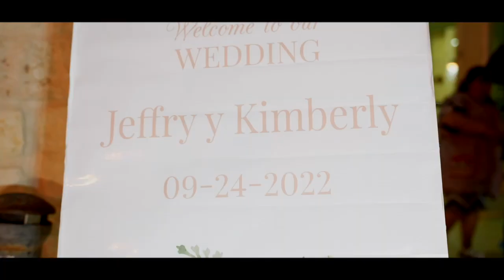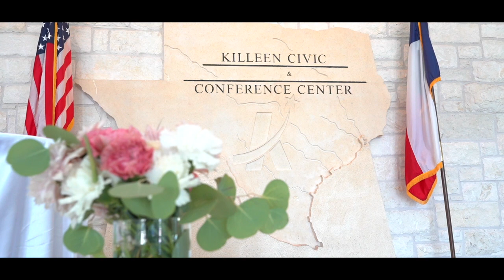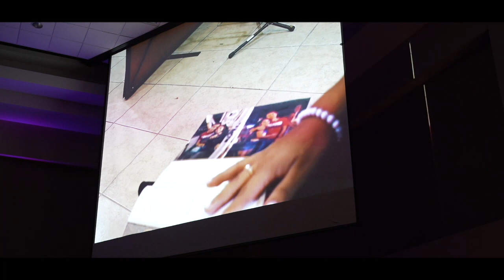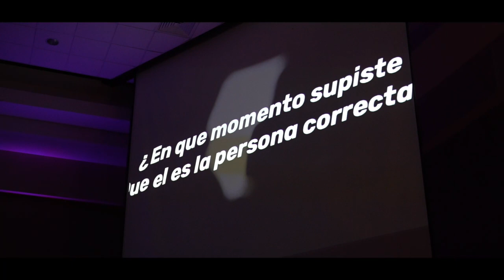JEFFRY Y KIM BODA VIDEO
Una bendición el poder participar de este día especial